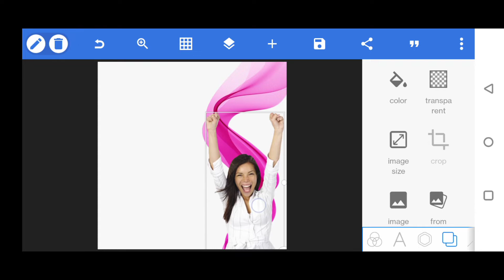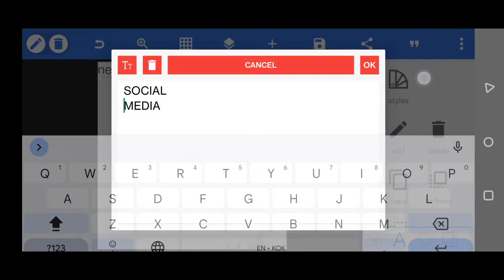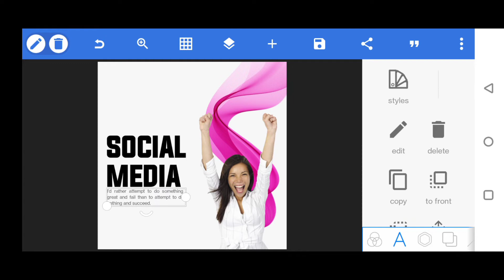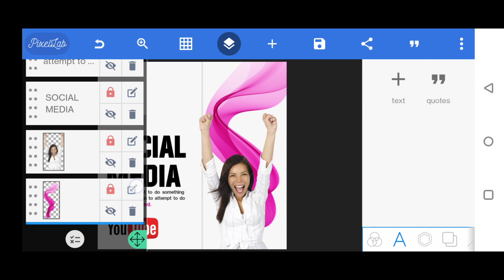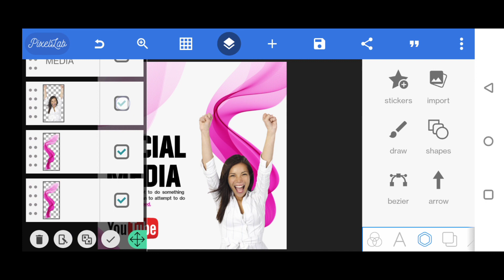Social Media Poster Design Pixellab || Flyer Design Tutorial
Wellcome To [Naik Logo]

In This Video. I Show You How To Make A Logo In PixalLab App. Simple Method Of Logo Design In Mobile App PixalLab.

1. Dafonts.com ( For Fonts )
2. Unsplash.com ( For Background )
3. Pixabay.com ( For Png & Background )